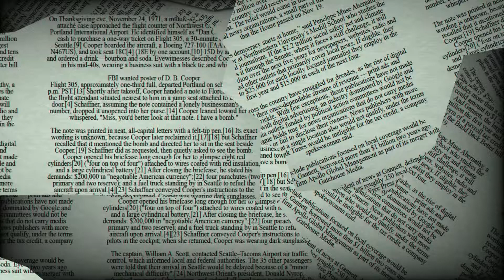♐ Sagittarius May 30 Daily Horoscope 😲Don't do this today! Focus on / take care from.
30th of May, 2022 - Consider your next move carefully, Sagittarius, as if you were playing a game of chess. It's possible that your opponent is taking too long to make their next move. You might make a hasty decision if you let impatience force your hand. Please take as much time as you require. It's possible that the other person is already planning two or three moves ahead of you. Concentration is aided by remaining calm and focused.

♈ Aries (Ram): March 21–April 19
♉ Taurus (Bull): April 20–May 20
♊ Gemini (Twins): May 21–June 21
♋ Cancer (Crab): June 22–July 22
♌ Leo (Lion): July 23–August 22
♍ Virgo (Virgin): August 23–September 22
♎ Libra (Balance): September 23–October 23
♏ Scorpius (Scorpion): October 24–November 21
♐ Sagittarius (Archer): November 22–December 21
♑ Capricornus (Goat): December 22–January 19
♒ Aquarius (Water Bearer): January 20–February 18
♓ Pisces (Fish): February 19–March 20

♐ Sagittarius May 30 Daily Horoscope😲Don't do this today!